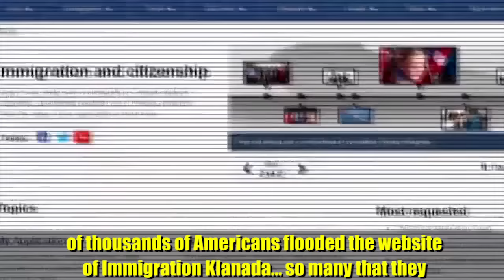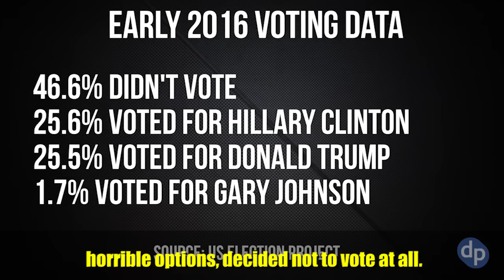Liberals React to Trump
In the wake of the 2016 Presidential elections, liberals are freaking out in spectacular ways, and falling over one another to assign blame for Trump's surprise victory.